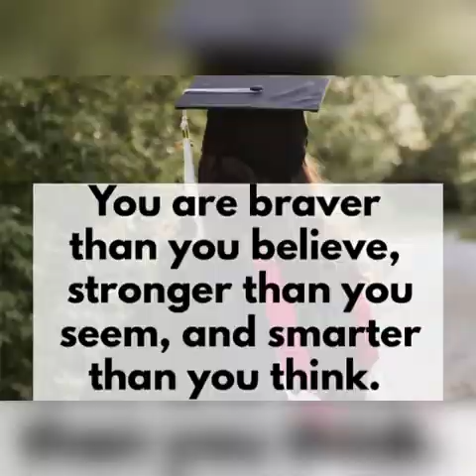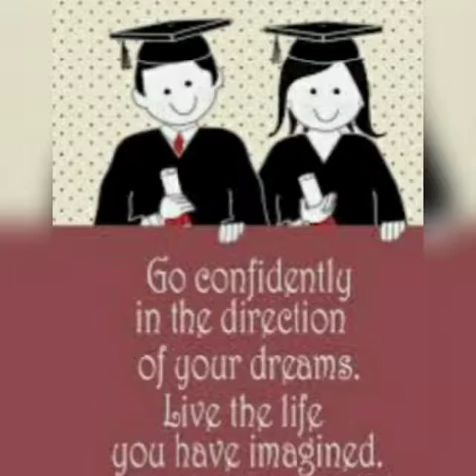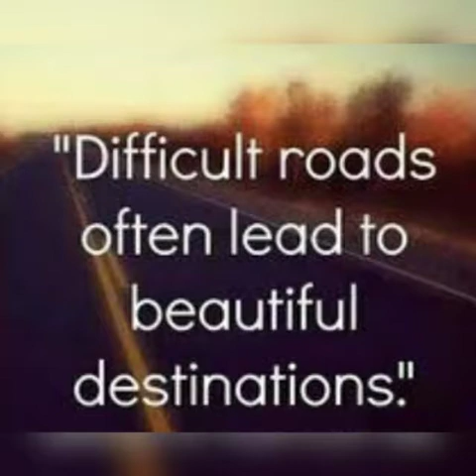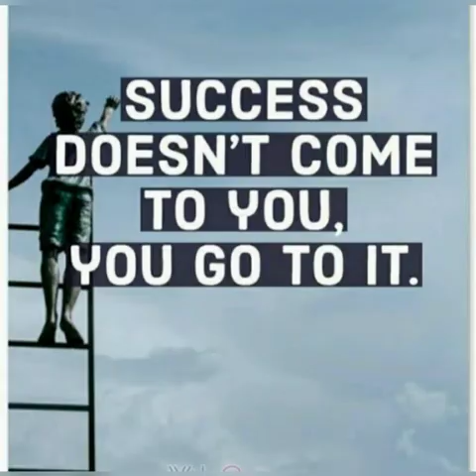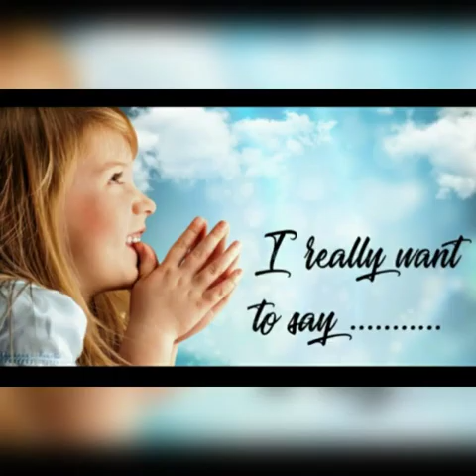Wisuda Online - Pengalungan Medali Kelas 6C SDK Kalam Kudus Kopo Permai Bandung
Angkatan ke-22